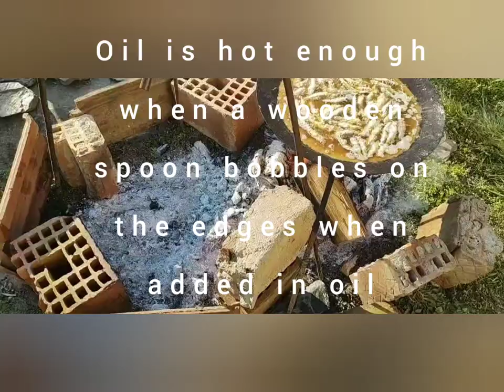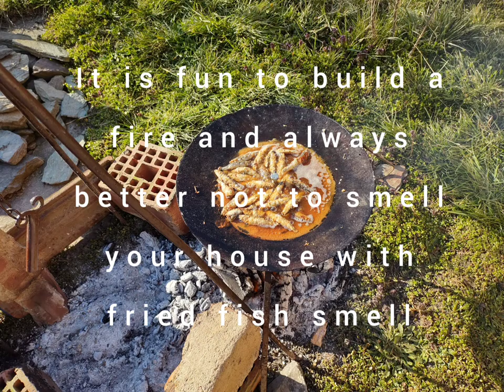Crispy fried sprat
Easy way of making small fishes as sprat or european smelt.